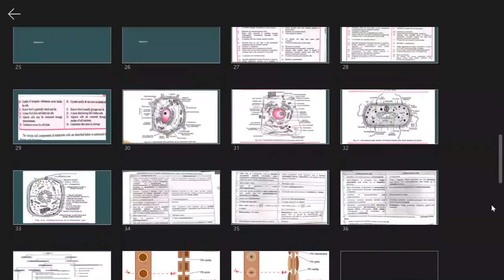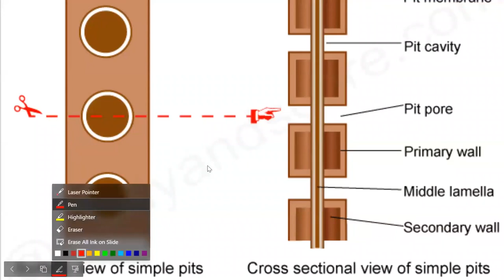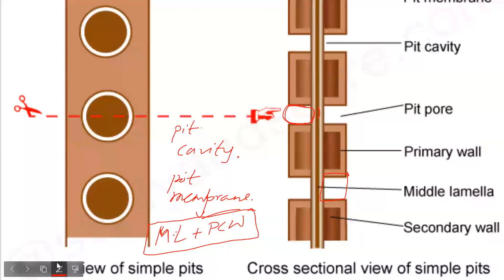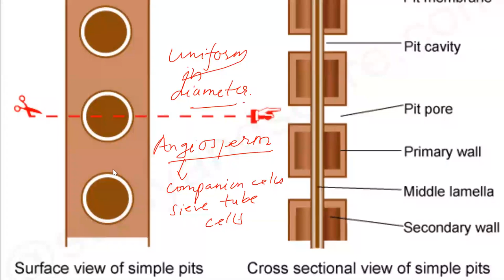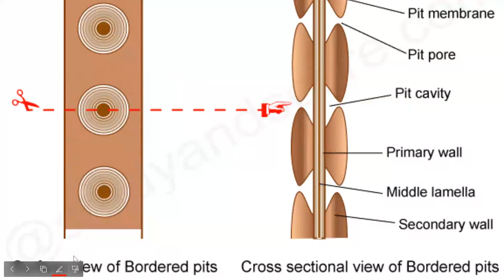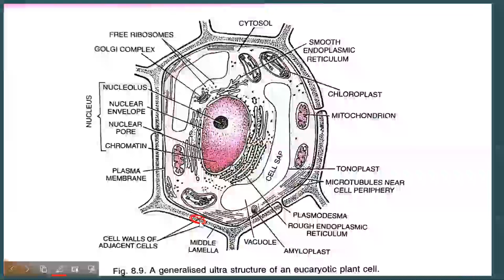Plasmodesmata & Pits | Cell Wall -03 | CEE | NEB | CLASS 11 | BIOLOGY | SUNIL ADHIKARI